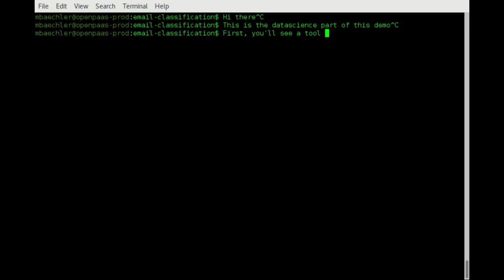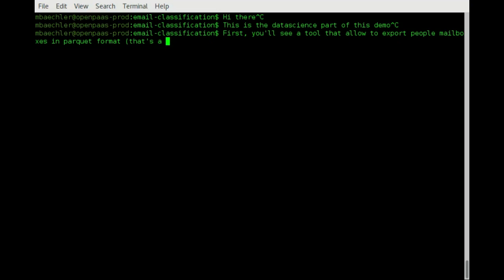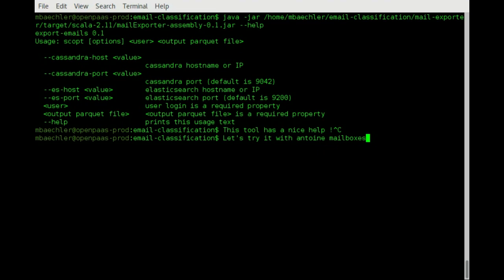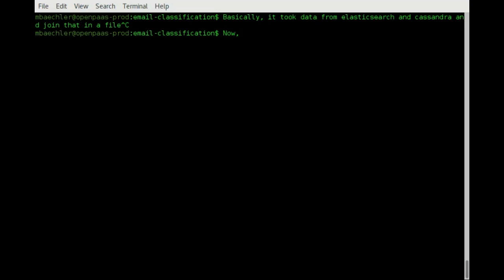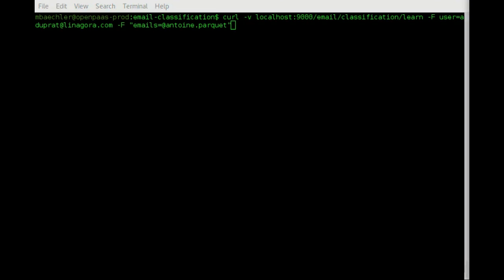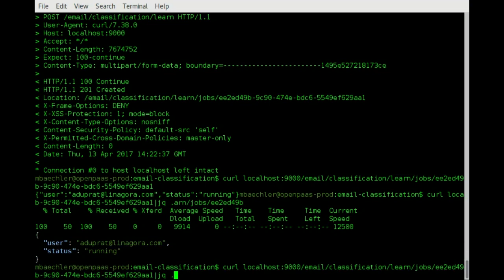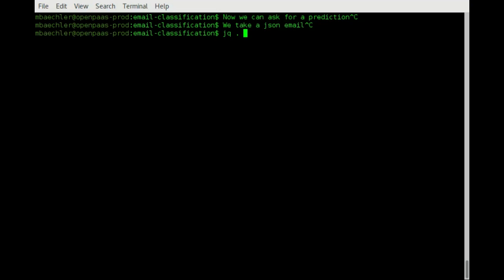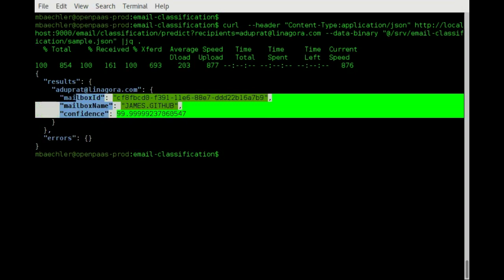James Sprint#26 Demo (1/2-Data team part)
This sprint result shows prediction in emails.
Data team and James team work together.
This part is the Data Team side.